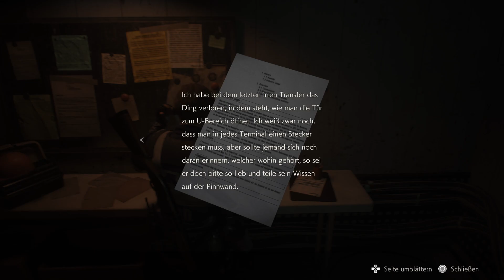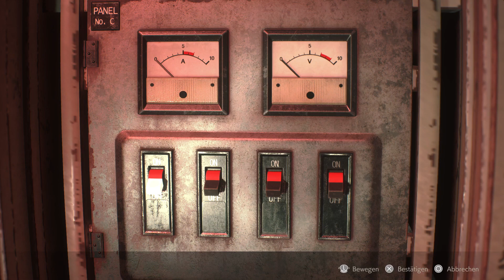RESIDENT EVIL 2 #16 Ada verarzten l Stecker Rätsel Leon (B) l Zum Labor (Nest) gehen - Standseilbahn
R.E. 2 Remake besteht aus 4 Spielen: Leon (A) u. (B), sowie Claire (A) u. (B), insgesamt 4 Durchläufe, die sich ein wenig unterscheiden. R.E. 3 Remake spielt 24 Stunden vor R.E. 2 Remake, und später einige Stunden nach R.E. 2 Remake.
Cop Leon Kennedy trifft Claire Redfield, die Schwester vom Cop Chris Redfield, in der fiktiven US-Stadt Raccoon City. Wegen dem T-Virus (Zombievirus) Ausbruch im Nest, der bei Raccoon City liegt, begeben sich Claire u. Leon zur Polizeistation Raccoon City RPD.
Das Nest (Hive) ist in der nähe von Raccoon City, kennt ihr alle aus dem ersten Teil der Filmreihe von 2002. Im unterirdischen Genforschungslabor der Umbrella Corporation, dem Nest, wird bei einer biochemischen Sabotage das tödliche T-Virus freigesetzt. Der T-Virus verwandelt Menschen u. Tiere in Zombies, der G-Virus verwandelt Menschen u. Tiere in Monster. Das RPD war mal ein Museum.